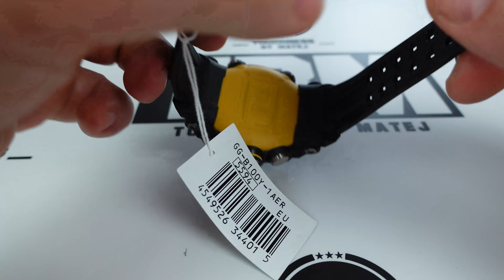GG B100Y 1AER prezentacja by Matej, recenzja G Shock Polska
Cześć,
Zapraszam na kolejną krótką prezentację gorącej nowości w postaci Mudmastera GG-B100Y-1AER.
Osobiście pozmieniałbym kilka elementów w tej wersji, jednak naprawdę jest dobrze :)
W niedługim czasie pojawi się również filmik zestawiający ze sobą dwie nowości - koniecznie bądź na bieżąco !
Co sądzisz o tej propozycji GG-B100?
​ @G-SHOCKTEAM  Wielkie dzięki za użyczenie zegarka do nagrania! 🙏

Koniecznie zostaw Suba! Bądź na bieżąco!

Liczę na Wasze komentarze i nowe 👉SUBSRYBCJE👈

Jeżeli moje filmy są pomocne i lubisz je oglądać, możesz przyczynić się do rozwoju mojego kanału i zostać moim Patronem: